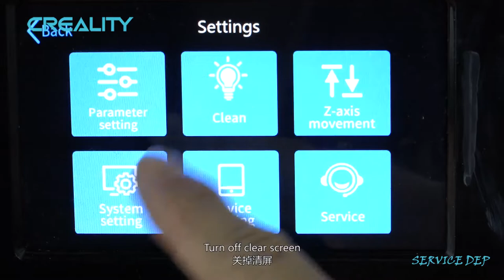Service tutorial HALOT LITE the resin vat cleaning